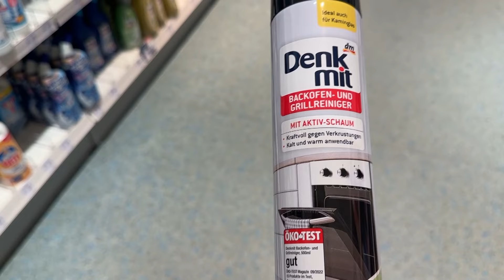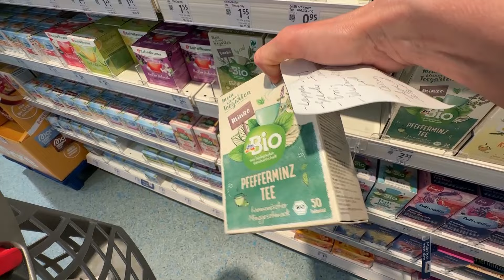Die Diagnose vom Arzt ist da 😕 XXL-VLOG 🌸 marieland TipTapTube Mama Life Vlog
Hey ihr Lieben! Ich habe ja neulich HelloFresh getestet und war begeistert! Wenn ihr das Video nicht gesehen habt, schaut gerne nochmal rein.